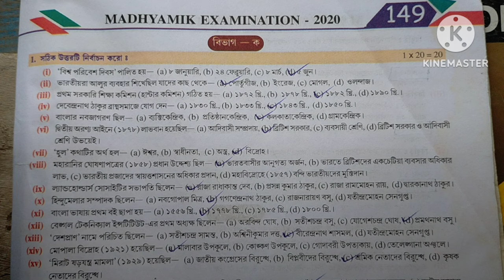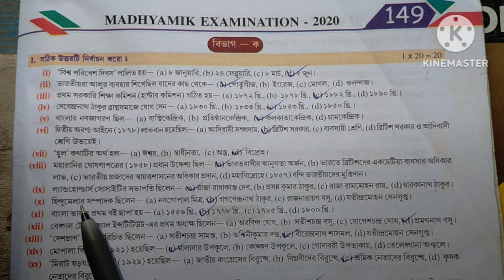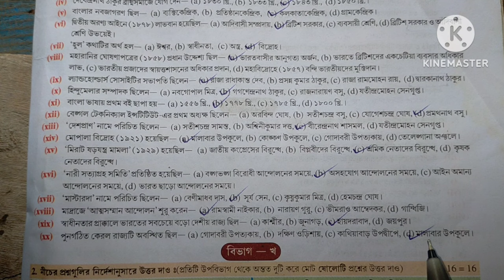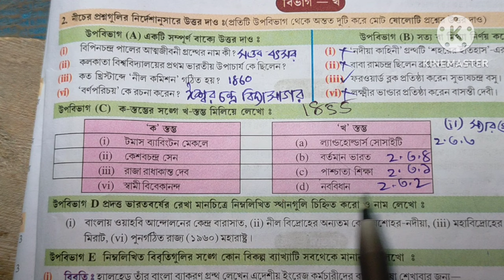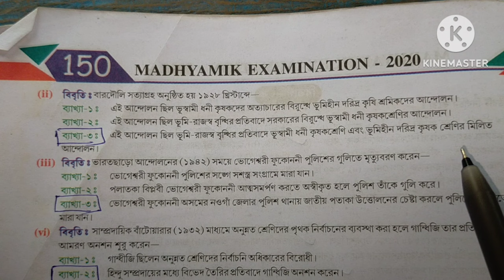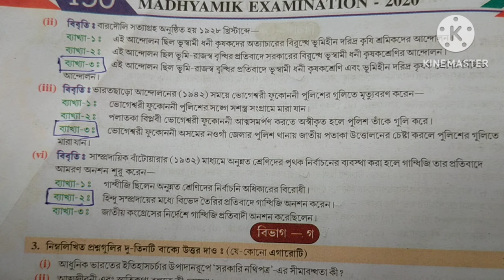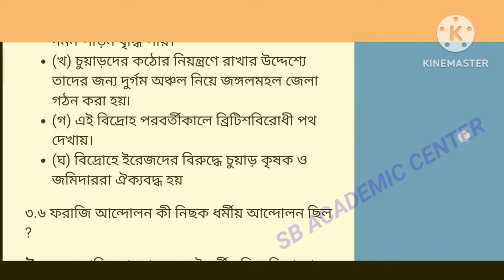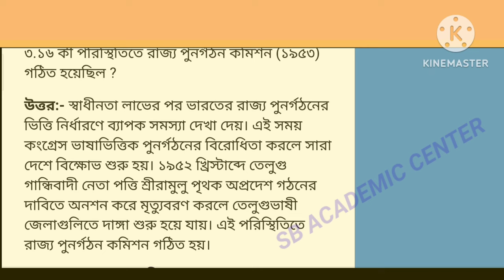2020 Madhyamik History question with answer Class 10 // 2020 মাধ্যমিক ইতিহাস প্রশ্ন উত্তর সমাধান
মাধ্যমিক ইতিহাস ম্যাপ পয়েন্টিং

2019 Madhyamik History question with answer Class 10 // 2019 মাধ্যমিক ইতিহাস প্রশ্ন উত্তর সমাধান

2019 Madhyamik History question with answer Class 10 // 2019 মাধ্যমিক ইতিহাস প্রশ্ন উত্তর সমাধান

2019 Madhyamik History question with answer Class 10 // 2019 মাধ্যমিক ইতিহাস প্রশ্ন উত্তর সমাধান

2020 Madhyamik History question with answer Class 10 // 2020 মাধ্যমিক ইতিহাস প্রশ্ন উত্তর সমাধান